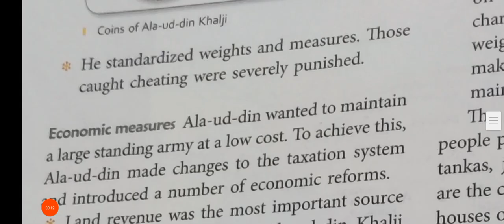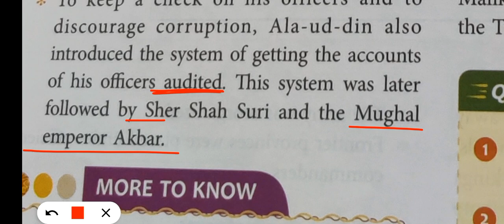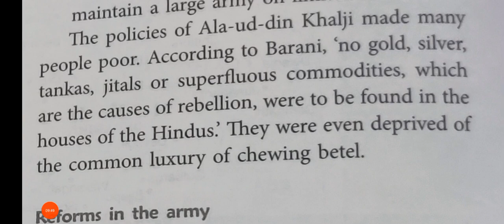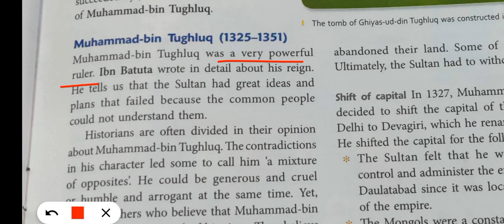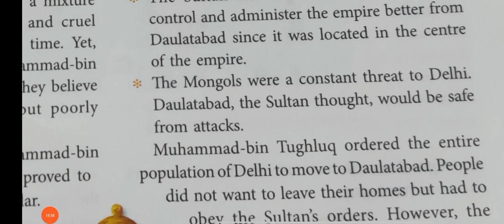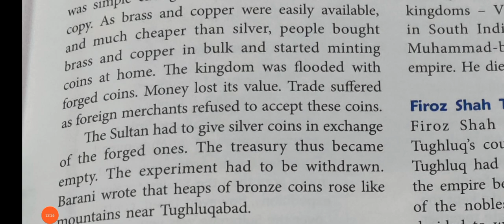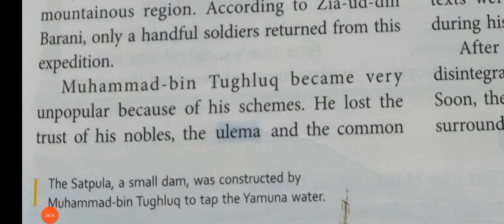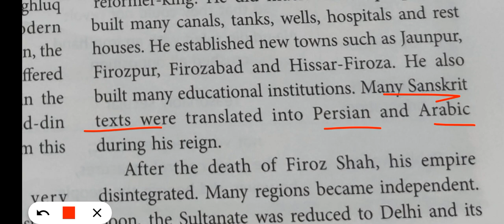Class 7 history chapter 5 The Delhi Sultanate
Class 7 history chapter 5 The Delhi Sultanate@ASMishra
Student in this video you are going to learn about the Delhi sultanate.
The entire Delhi sultanate Period can be divided into 5 dynasties.
Slave dynasty
Khalji dynasty
Tughlaq dynasty
Sayyid dynasty
Lodhi dynasty